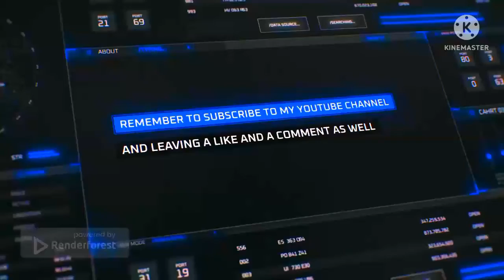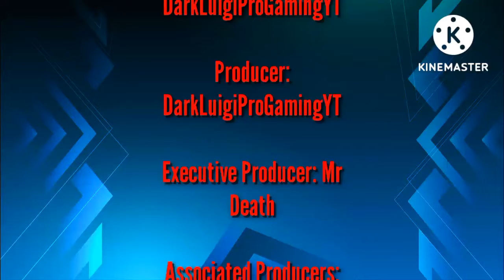Tony's Family: Reborn 3 "The Aftermath" Chapter 2: Unexpected Visits (Feat. Mr Death)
Capítulo 2: Visitas Inesperadas

infringing.

Hey @mrdeath4174 You Will Like This